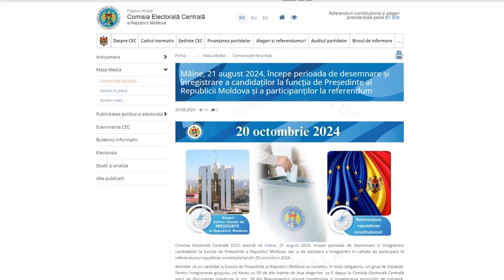MIERCURI, 21 AUGUST, ÎNCEPE PERIOADA DE ÎNREGISTRARE A CANDIDAȚILOR LA FUNCȚIA DE PREȘEDINTE